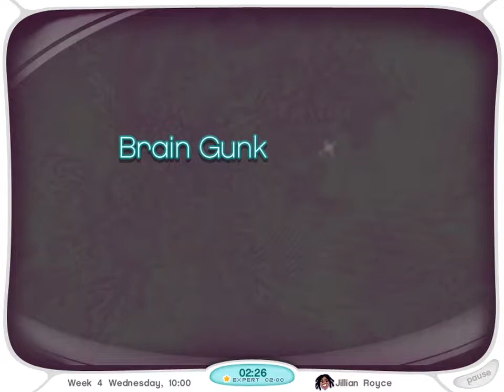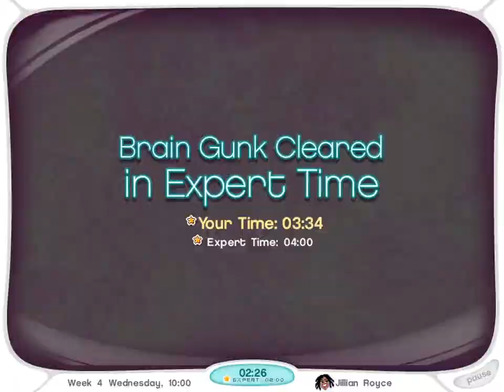Out of Your MIND - Week 4 - Wednesday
00:00 10:00 AM w/ Jillian Royce
04:04 12:00 PM w/ Jason Wright
07:24 2:00 PM w/ Jillian Royce
10:30 4:00 PM w/ Jason Wright